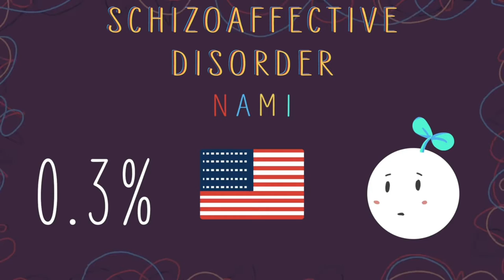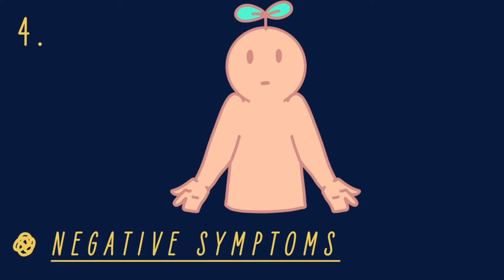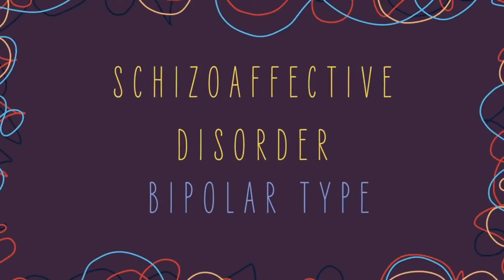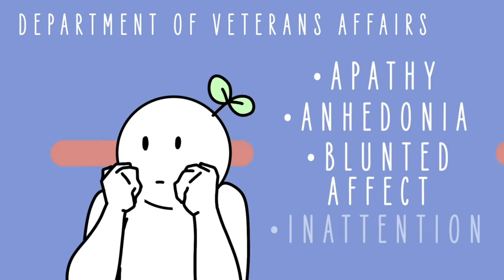Psychology Problems all depression guided meditation, calm Schizoaffective disorder What is It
Psychology Problems all depression guided meditation, calm You've probably heard of schizophrenia, but have you ever heard of schizoaffective disorder?  Or have you ever met anyone who lives with schizoaffective disorder?  It’s not surprising if you haven’t heard of schizoaffective disorder, as the National Alliance on Mental Illness (NAMI) reports only 0.3% of the US population--or 981,600 people--will get it during their lifetimes. Living with schizoaffective disorder causes intense emotional and psychological turmoil and can affect all aspects of daily living, including work, social relationships, and self-care skills. In this video, we would like to educate everyone about Schizoaffective Disorder to raise awareness as well as to encourage those who might relate to it to seek professional help.

Credits
Writer: Spicevicious
Script editor: Kelly Soong
VO: Amanda Silvera
Animator: Amelia Kretzer
YouTube manager: Cindy Cheong

National Institute of Health. (2020). National Institute of Health Genetics Home Reference.

Mental Health America. (2020). Mental Health America.

National Alliance for the Mentally Ill. (2020). National Alliance on Mental Illness.

(2019). National Center for Biotechnology Information.

Yale University College of Medicine. (2019). Yale University College of Medicine.

Department of Veterans Affairs. (2018). Department of Veterans Affairs.

National Center for Biotechnology Information. (2019). National Center for Biotechnology Information.